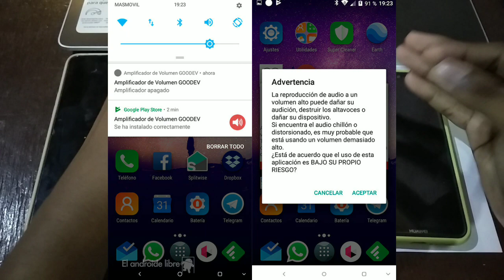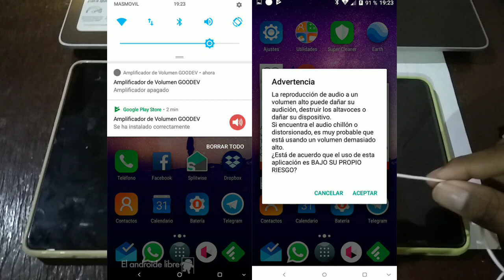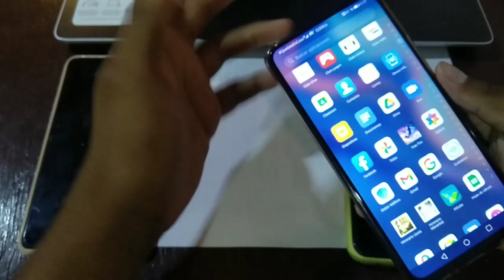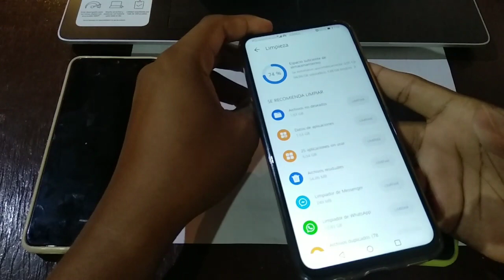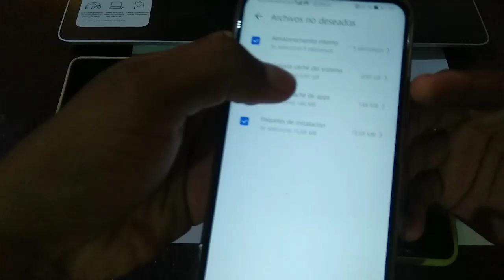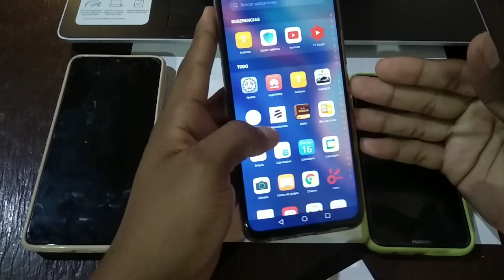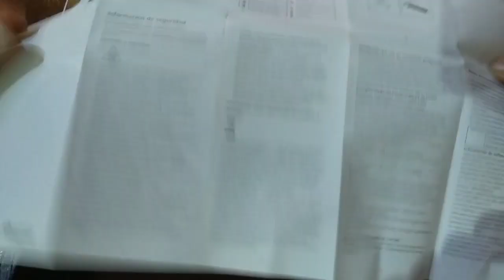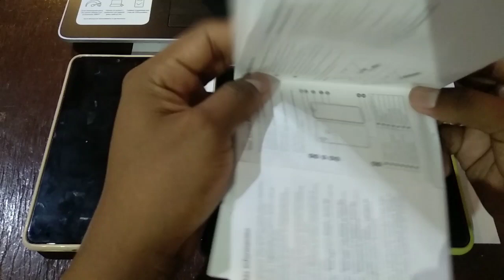Si tienes un Huawei en 2021 debes saber esto Información de Garantia